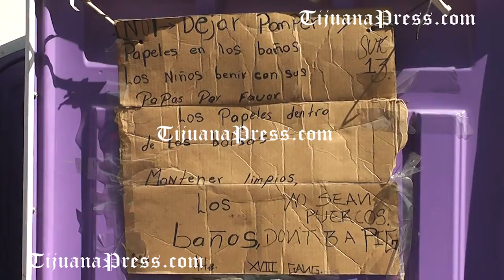Les ponen baños otra vez a migrantes del campamento